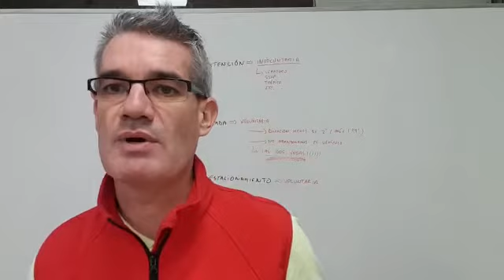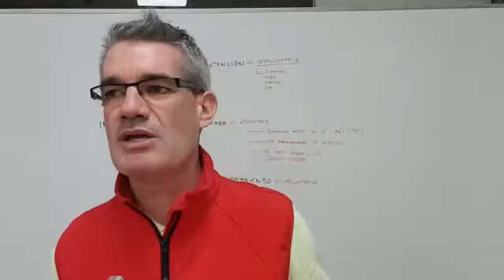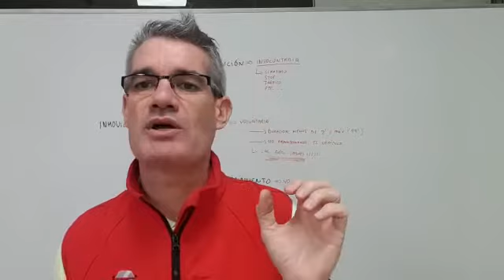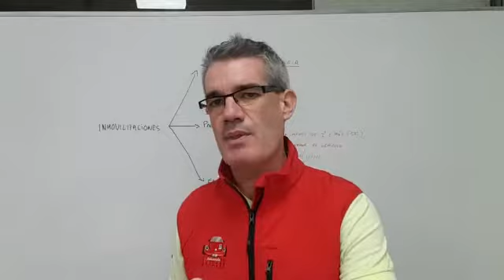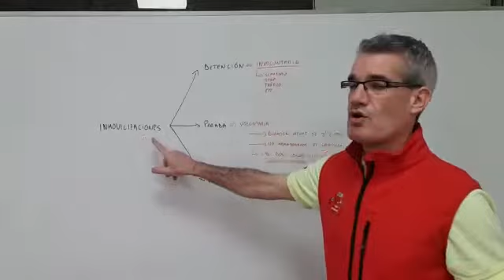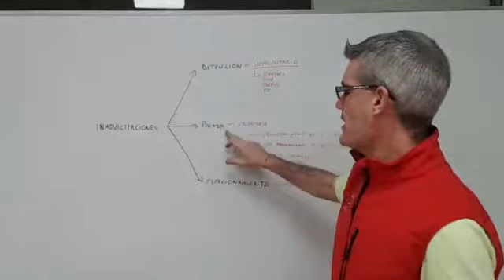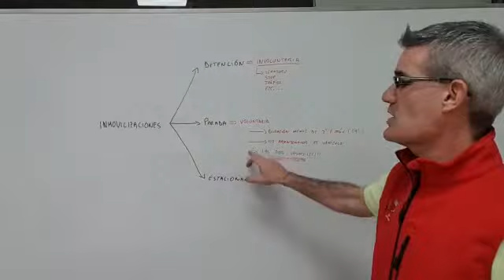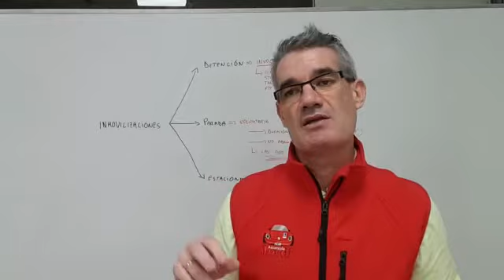Carnet B - Tema 11 - Parte 2: Maniobras | Clase con David | Teórica de coche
Teórica de coche impartida en Autoescola Jordi para sacarte el carnet desde casa